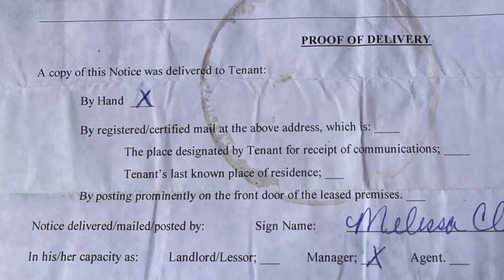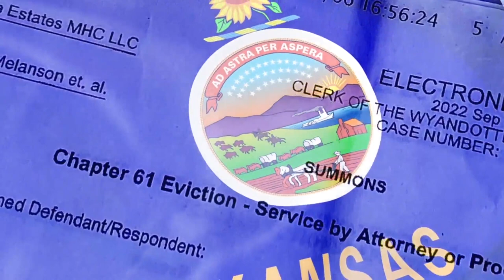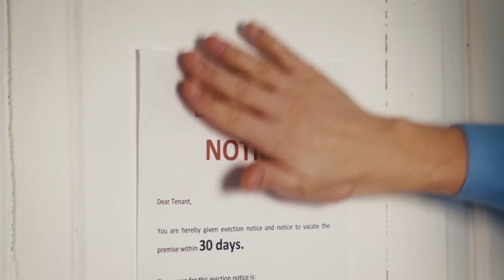Kansas mobile home owners can be evicted for no reason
Most Kansas mobile home residents have no idea they can be evicted with no reason given. Creekside Estates has been particularly aggressive.